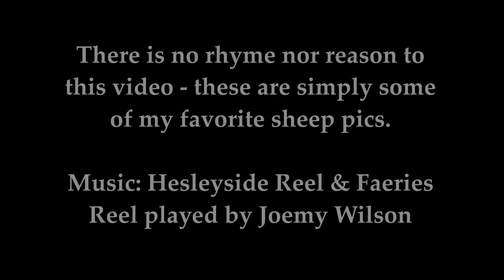Favorite Sheep Pics #3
Here's another in a series of short videos of my favorite sheep photos. Enjoy!